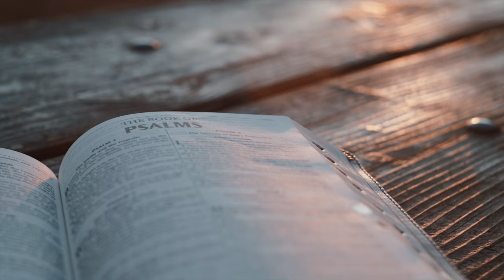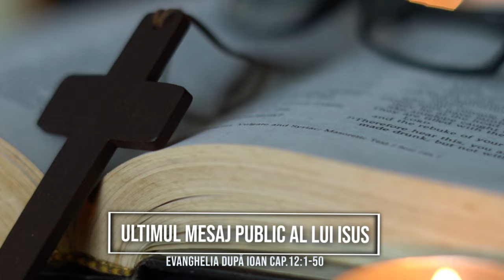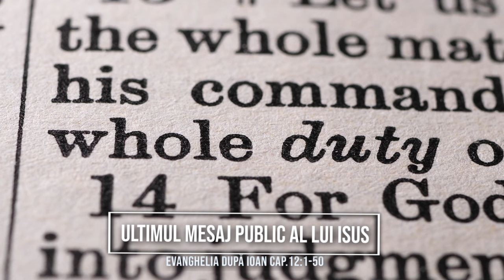Ultimul mesaj public al lui Isus | Evanghelia după Ioan Cap.12:1-50 | Itinerar biblic